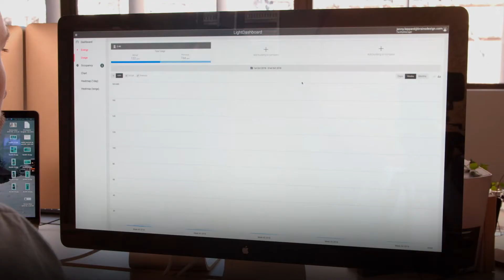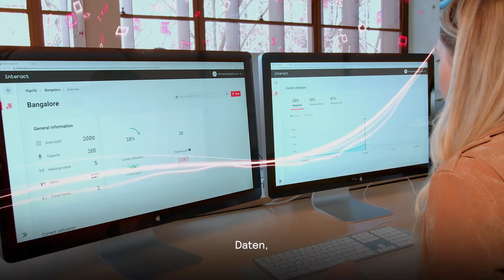Wo Beleuchtung und das IoT zusammenkommen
Mit Interact machen Sie Ihr Business intelligenter.

Dank vernetzter Leuchten und Sensoren, Software-Applikationen sowie durch Datenerfassung und -analyse.  Mit Interact entsteht Beleuchtung, die informiert, verschönert und begeistert. Und Sie erhalten Daten, die vieles neu beleuchten.